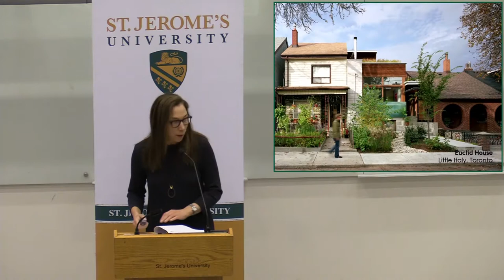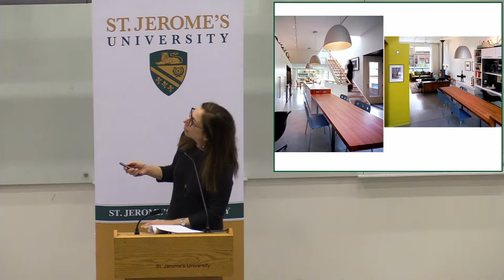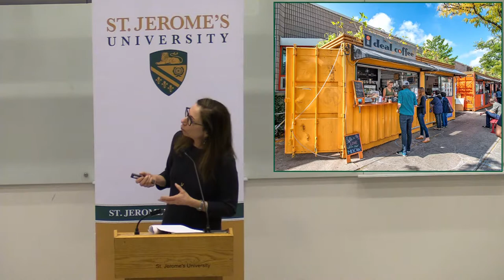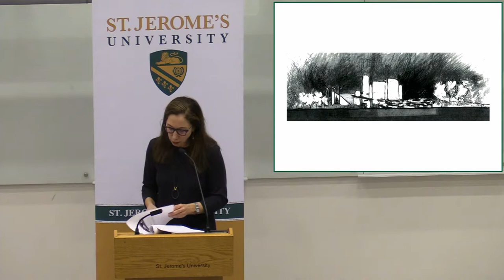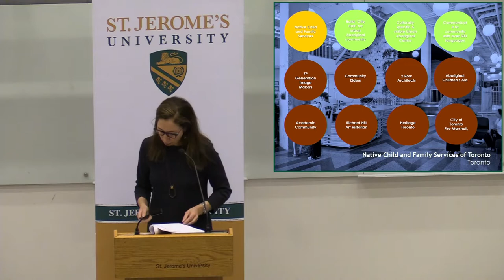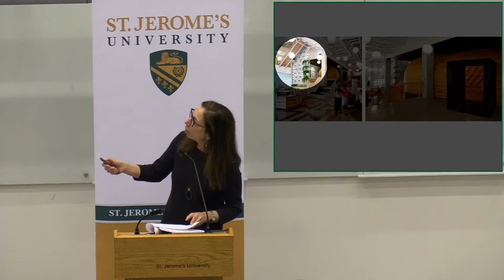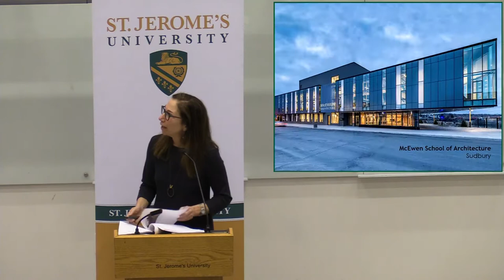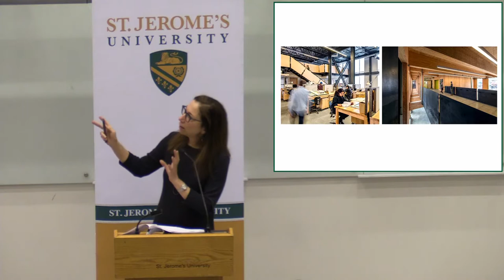Determinism and Optimism Architecture for Social Transformation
As an art, architecture embodies the ideologies of determinism and optimism: the belief that our physical environment both shapes and influences who we are and how we will relate to the world. By examining the design process of select projects, the lecture will illustrate the ways in which a diverse community of clients have benefited from LGA Architectural Partners’ architectural practice; one that celebrates diverse cultures, environments and social dynamics. Through a process of deep engagement and discourse with their client, site, community and environment, the work of LGA represents a rich and responsive history of buildings that delight, challenge and resonate.

ABOUT THE SPEAKER:

JANNA LEVITT co-founded LGA Architectural Partners (formerly Levitt Goodman Architects) in 1991. She believes architecture is an essential tool for creating living, working, and learning environments that improve the quality of people’s lives. Her projects often involve implementing transformative cultural and environmental agendas that are developed with diverse group of collaborators and communities. Ms. Levitt is an Adjunct Professor at the University of Waterloo School of Architecture and the Dalhousie University School of Architecture. She has been an Arts Build Ontario mentor, and from 2011 to 2015 served on the RAIC Steering Committee for Canada’s Architecture Pavilion at the Venice Biennale. Ms. Levitt is the architect for the renovation of the Kitchener Public Library and for the (Children’s) Museum. She is currently on the Metrolinx Design Excellence Review Panel and the Waterfront Toronto Design Review Panel.